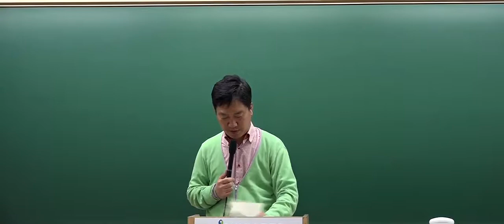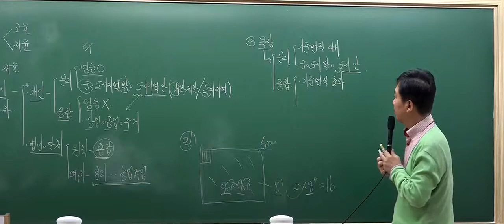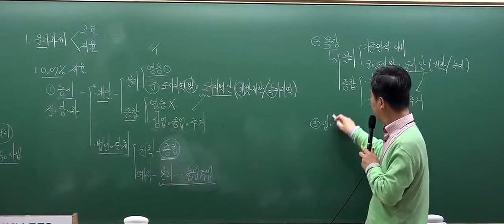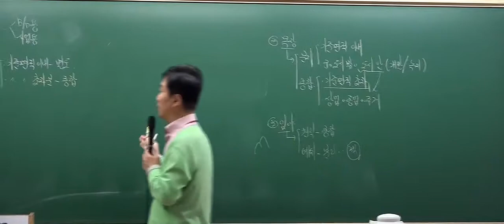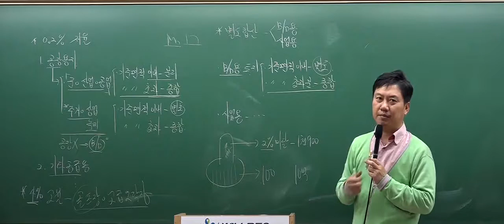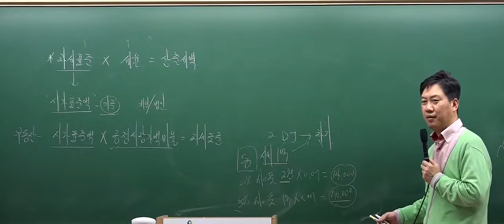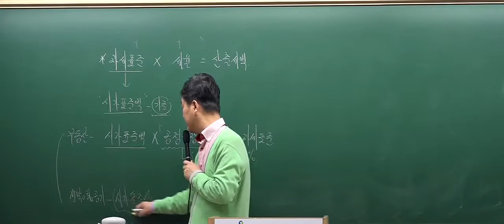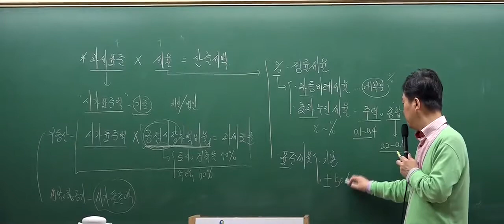[공인중개사 무료인강][심화이론] 부동산세법 - 홍문성 [13강 과세대상 토지의 구분과세(p.212)]